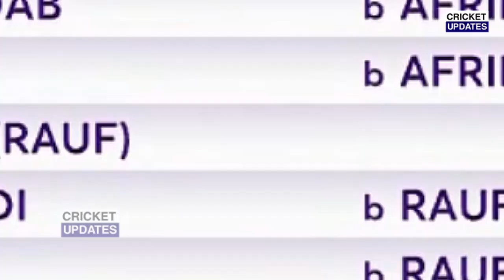PAKISTAN VS ENGLAND Full Highights, PAK VS ENG WORLD CUP FULL HIGHLIGHTS, PAK vs ENG FULL HIGHLIGHTS